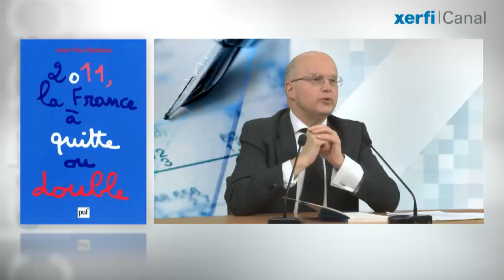XERFI e-changes : 2011, la France à quitte ou double par JP Betbèze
En France nous adorons les idées mais n'allons pas jusqu'au bout. Nous sentons qu'il faut beaucoup changer, mais n'osons pas briser les tabous. Nous rêvons que nous sommes des révolutionnaires et que notre lumière va éclairer le monde, mais nous abaissons vite l'abat-jour, pour passer au débat de salon. Nous savons bien que notre dette devient insupportable et que notre système social est en train d'imploser. Nos enfants paieront la dette? Non, c'est maintenant ! Alors, c'est l'inflation qui va payer ? Non, juste aggraver le problème !

Nous avons 6 000 dispositifs pour redistribuer 65 milliards d'aides. Tout ça pour ça ? La France a des atouts considérables : elle crée 580 000 entreprises en 2010, elle a des champions mondiaux, les Français ont du talent et de l'énergie à revendre. Encore faut-il se réveiller. Nous avons encore notre destin en main : pour combien de temps ?

Jean-Paul Betbèze milite pour redonner toute sa place à l'économie, «science des coûts et des effets pervers». Le directeur des études économiques du Crédit Agricole considère en effet que la France gagnerait à se doter d'une stratégie économique afin d'utiliser ses ressources au mieux. Parmi les thèmes abordés par le chef économiste lors de la présentation de son ouvrage 2011, la France à quitte ou double :

- le rang de puissance importante et intermédiaire de la France
- une position intermédiaire posée sous le seul angle politique
- le coût pour le pays des antagonismes droite/gauche, PME/grandes entreprises, industrie/services, économie/social...
- produire de la richesse avant de se soucier de sa répartition
- remettre l'économie sur le devant de la scène pour mesurer, évaluer et diagnostiquer afin d'opérer des choix qui devront faire l'objet d'un consensus avec les partenaires économiques et sociaux

Jean-Paul Betbèze est chef économiste et directeur des études économiques du Crédit Agricole. Jean-Paul Betbèze est professeur à l'Université de Paris II-Panthéon Assas, membre du Conseil d'analyse économique et de la Commission économique de la nation, et membre du Cercle des économistes.